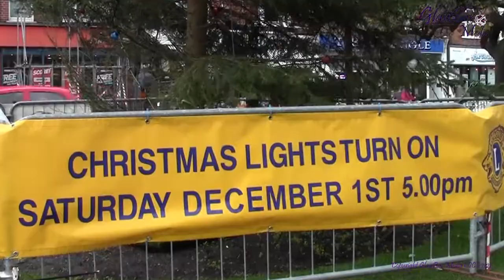Felixstowe Christmas Lights - GlassBox Media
Come on down to see the grand turning on of the Felixstowe Christmas Lights!

GlassBox Media CIC, based in Ipswich Suffolk, is committed to providing promotional video productions, on-line video advertising and producing informative videos about local issues for our Suffolk community.